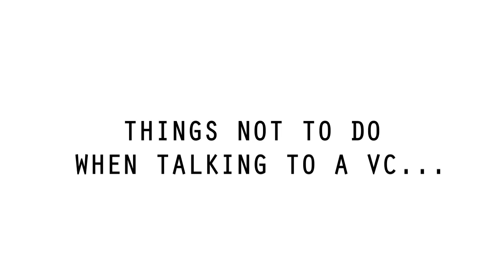Things Not To Do When Talking to a VC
10 VC's on what to avoid doing when pitching to them...
Production: Derk Marseille
Camera & Editing: Marco Woldt

0:07 Rob Moffat (Balderton Capital)
0:14 Ben Tompkins (Eden Ventures)
0:16 John Helm (DN Capital)
0:24 Stefan Glänzer (Passion Capital)
0:30 Andreas Schlenker (Partech International)
0:33 Rasmus Bjerngaard (NorthCap Partners)
0:40 Benjamin Rohé (Make A Startup)
0:47 Rainer Maerkle (Holtzbrinck Ventures)
0:58 Malvina Goldfeld (Battery Ventures)
1:02 Christian Leybold (eVentures)